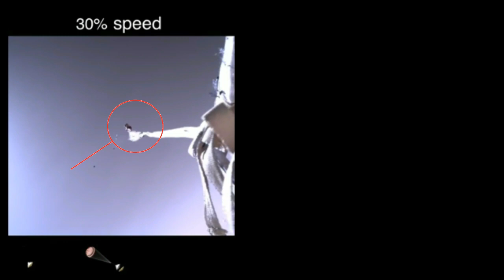Atterrissage persévérance -mars-un visage en forme d'alien dans le parachute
capture d'une image représentant une tète d'alien quand le parachute explose pendant l’atterrissage de persévérance .Mars

extrait vidéo atterrissage de persévérance sur mars auteur nasa
public domaine